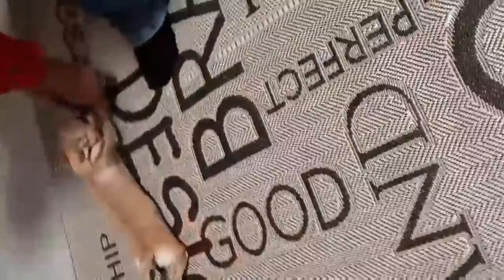Милка радуется новому коврику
Мы купили Новый ковёр и наша чихуахуа просто в восторге